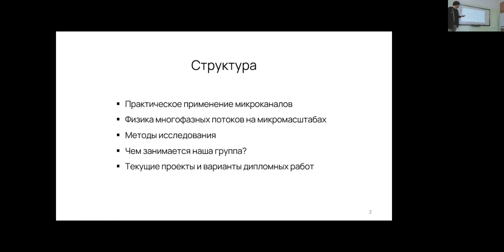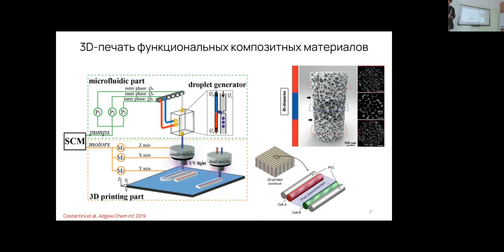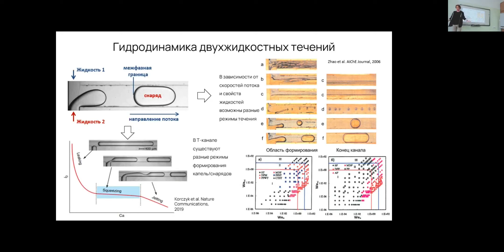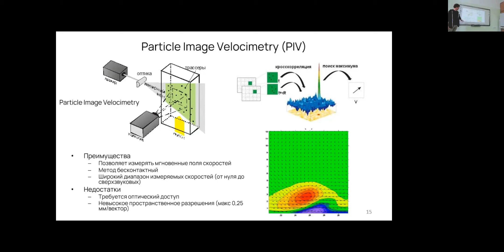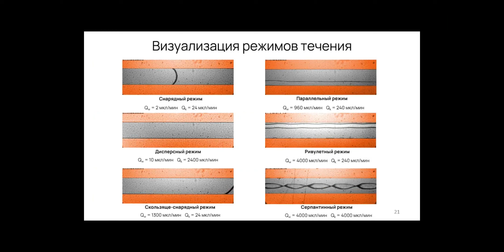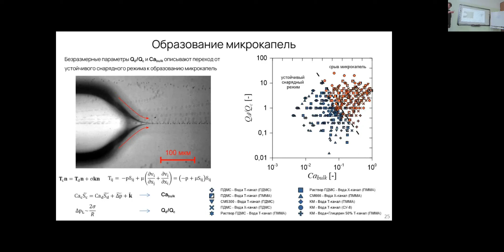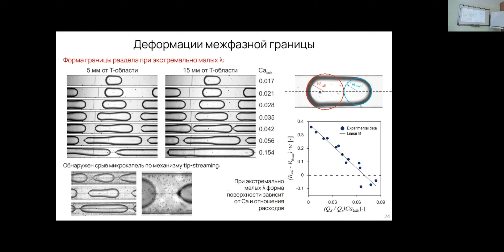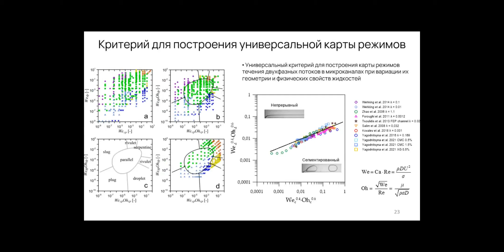2022. Осень. Современные проблемы теплофизики. Ковалев А.В. Лекция 7. 12 октября.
Современные проблемы теплофизики. Курс читается в 1 семестре 3 курса в Институте теплофизики СО РАН на Кафедре физики неравновесных процессов ФФ НГУ. Направлен на знакомство студентов с деятельностью института в различных лабораториях. Запись от 14 сентября 2022 года. м.н.с. Ковалев А.В.